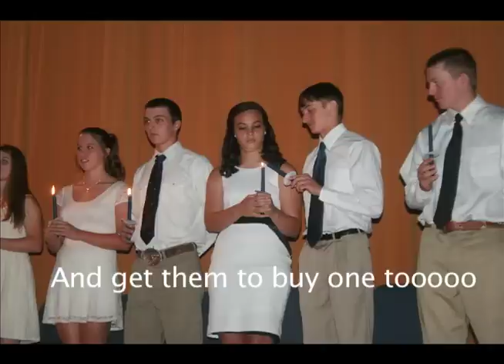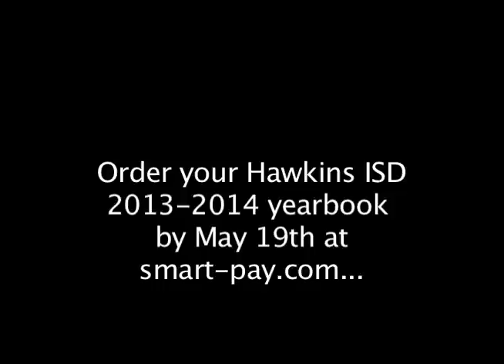"Do You Wanna Buy a Yearbook?"